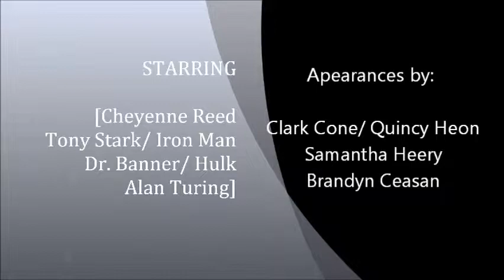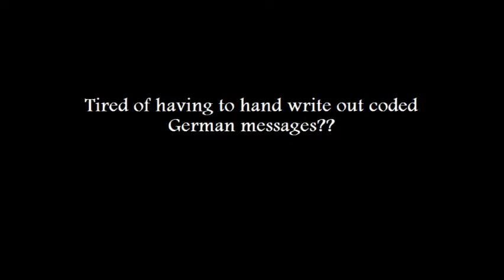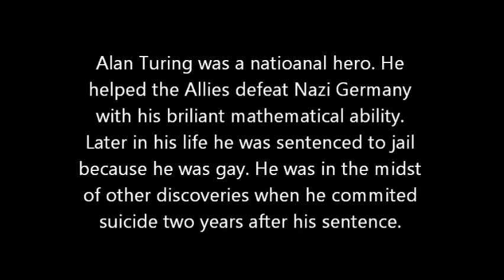Hero Awards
movie made for my Geometry class.